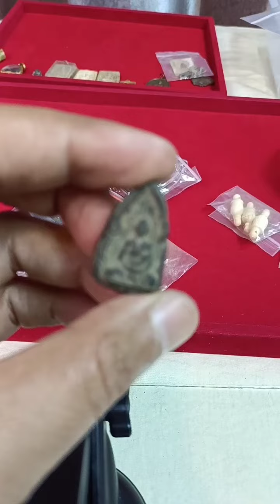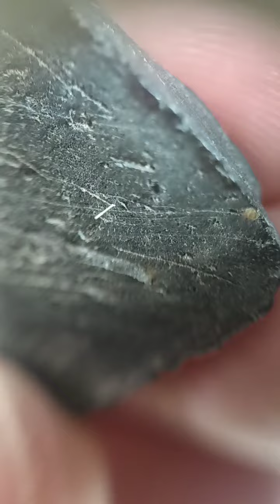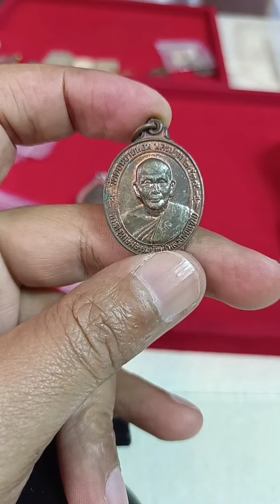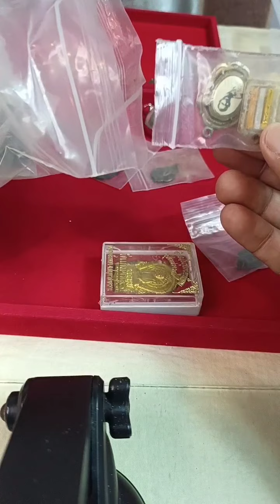พระเกษาครูบา ทันครูบาศรีวิชัยเสกแบบล้าน% ไม่ทันยังเป็นล้าน!/สมเด็จหลวงปู่ภูยุคต้น/พระปิดตาวัดโคนอน